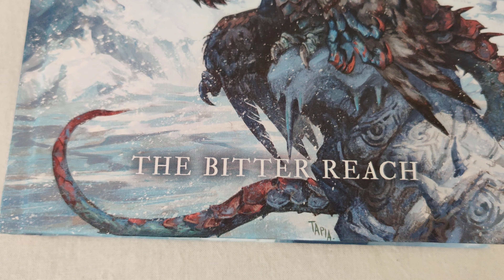Forbidden Lands RPG - The Bitter Reach - Unboxing Video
"If you liked the previous offerings of the Forbidden Lands, The Bitter Reach is guaranteed to satisfy."–RPG.NET Playtest Review

In the southern lands, elders speak of cold storms from the north. Cursed voices borne on the icy winds whisper of secrets from ages past that would plunge realms and kin into ruin if only someone could understand these ancient words. They are the desperate confessions of the lost. They are the legends of the Bitter Reach.

Deep beneath its frozen surface, creatures told of only in the oldest of legends dwell. They guard treasures that can give their owner power beyond their wildest dreams, treasures that could lay waste to the Bitter Reach if they were found.

And the treasures will be found, sooner or later, so why shouldn’t they be yours to claim?

The Bitter Reach is an epic campaign module for the Forbidden Lands roleplaying game, describing the icy wastelands north of Ravenland. Contents:

Two new magic disciplines: Elemental Magic and Ice Affinity.
The new Champion profession, along with new profession talents.
Expanded travel rules for snow, cold, and fuel, including no less than 40 new random encounters.
Eight new monsters, including the Frost Dragon, the Ice Giant, and the Wendigo.
The Wake of the Winter King campaign, including eight key players who all seek to dominate the riches hidden under the Bitter Reach.
Ten complete, illustrated adventure sites, playable in almost any order.
An epic campaign finale, giving the adventurers the chance to decide the future of the Bitter Reach.